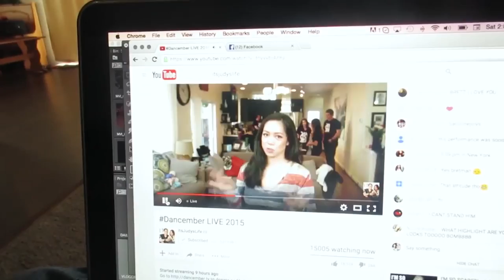HOW TO RAISE GRATEFUL CHILDREN | ft. our parents' advice! | Natalie Bennett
Today I am sharing with you some tips I have learned about raising grateful children. Along with these tips are some pearls of wisdom from my parents, my husband's parents and some of our mentors.
I am no where near perfect in this, we are all learning and improving together!

SOCIAL MEDIA!

I’m Natalie Bennett, a 25 year old video maker who loves vlogging my life with my sweet hubby and our TWIN boys and baby girl!

nataliebennettvlogs(at)gmail(dot)com

Mercari App (not sponsored, however if you sign up, I get $2 and YOU get $2!) enter code: ZRDUWQ